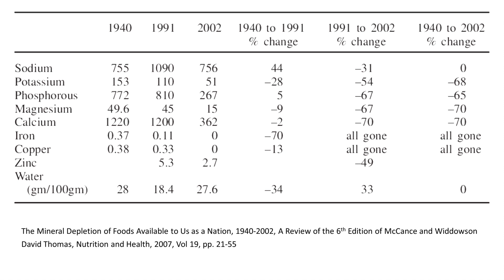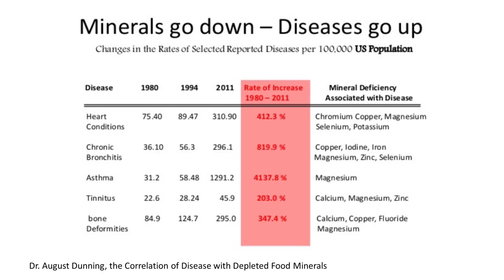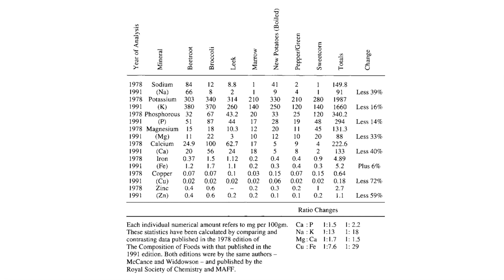Is Our Food Making Us Sick | Let's Talk About Nutritional Density | Why Farmers Should Plant Trees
The overarching vision for Gubb Farm is to produce organic food that has a high nutritional density.

In America, the USDA has been tracking the nutritional density of food since the 1940s. The data indicates that there has been a significant drop in minerals such as Potassium, Magnesium, Calcium, Copper and Zinc in produce. Some researchers attribute the increase in ailments such as Asthma, Heart Conditions and Obesity to this decline in minerals.

The big question is why are we seeing a decline in the mineral content of food? Some researchers blame the increase in the levels of carbon dioxide in the air. Others suggest that plant breeding programmes are selecting varieties based on calorific yield, which is diluting the mineral content. Another line of thought is that the decline is due to intensive farming practices, impacting the natural mycorrhizal associations that provide plants with the nutrients they need.

What can we do to help address these issues? Firstly we can work on sequestering carbon to reduce atmospheric carbon dioxide to make it easier for plants to absorb nutrients. Secondly, we should be selecting plant varieties that have a better balance between calories and mineral density. We then have to focus on develop farming practices that provide the plants with the nutrients they need.

Food packaging currently states the energy, fat, carbohydrate, fibre, protein and salt content of food. We need to take the next step on that journey and include the mineral content and its contribution towards our daily recommended intake. We have too many people suffering from ailments that could be reversed if people had a healthy diet.

Based on research by Professor Jim McAdam at Loughgall, trees will play a pivotal role in our agrosilvopastoral strategy on Gubb Farm to provide nutritionally rich food in a permaculture orchard setup.  Hazelnut trees have been selected to dry out the ground and increase the livestock grazing window, with the added benefit of potentially producing a cash crop. Soft fruits, herbs and cover crops will then be interplanted between the trees to produce cash crops and provide forage for poultry. The hazelnut trees were selected over larger canopy trees to reduce light competition and provide more coverage for poultry, which ideally will be able to graze outside all year round if the trees dry up the ground as expected.

If you are interested in regenerative farming; soil biology; farming equipment; farm life; the highs and lows of trying to establish an organic permaculture hazelnut orchard, on an island in County Fermanagh in Northern Ireland - then hit that subscribe button.

55 Galloon Road, Gubb, Newtownbutler, Co. Fermanagh, Northern Ireland, BT92 8HS

Good luck!

-- Music Credit ---